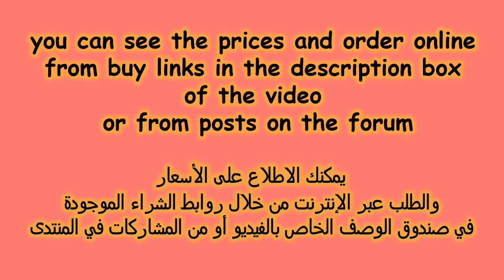Best sandals for women | high heels sandals collection | latest beautiful women in high heel sandals